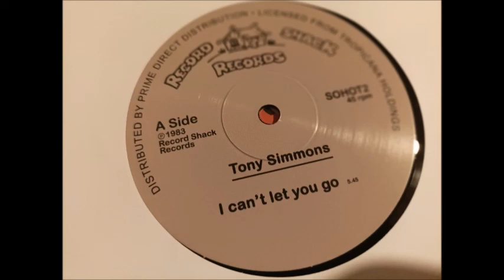TONY Simmons - I can't let you go Record Shack REC 83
Funk Music 12"n Excellent Track  Bonne écoute !